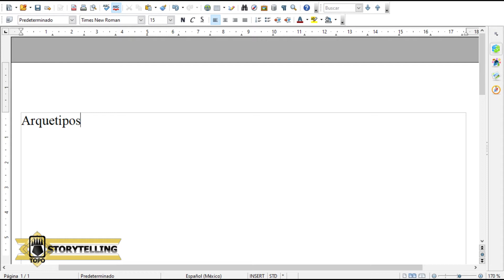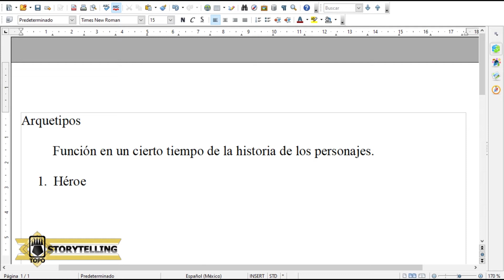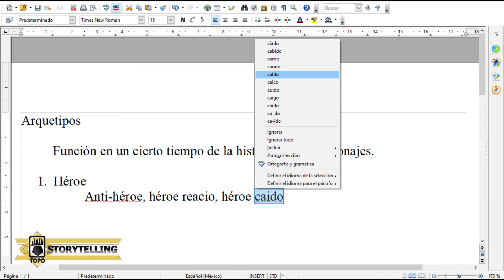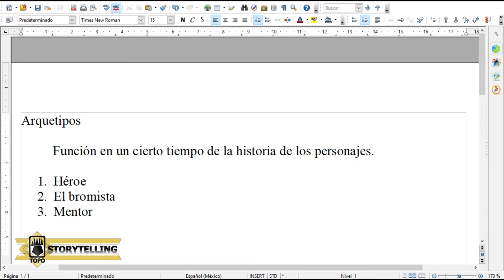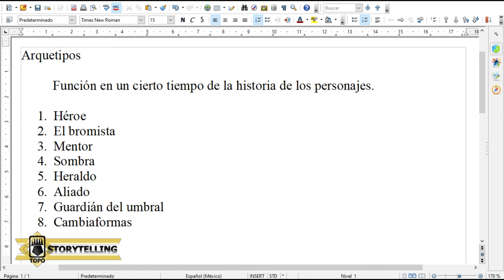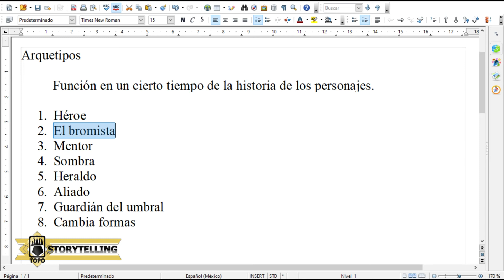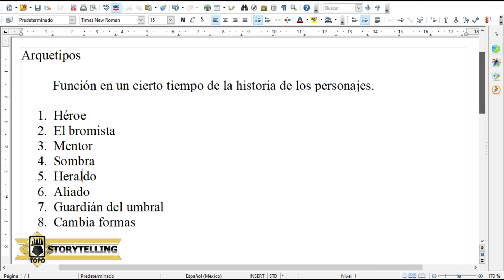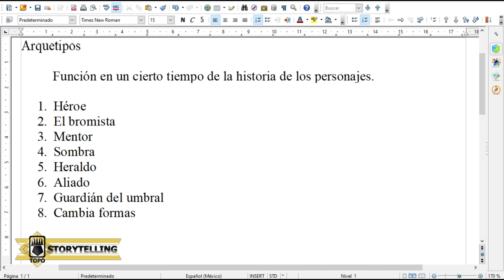Arquetipos (04a) / El Topo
No olvidemos tocar el tema de los arquetipos, una vez mas contenidos en el trabajo de cristopher vogler: the writer's journey.

Edicion 25th aniversario:

Edicion normal: